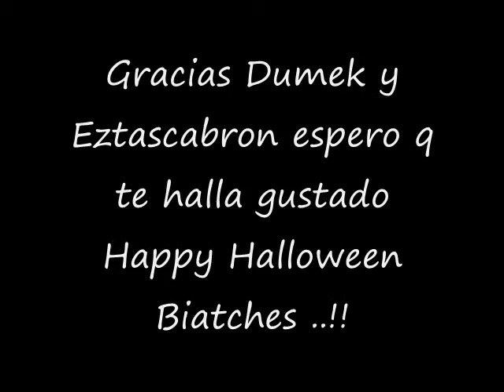Calaverita a eztascabron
AQUI ESTA LA CALAVERA POR SI NO LE ENTIENDEN:
josh en youtube paseaba
cuando un tal estas cabron en suscriptores lo arrebasaba
tal fue la desesperacion d josh q un telegraama a la catrina enviaba
la huesuda sorprendida quedo q del coraje al a casa de driian asistió
estas cabron  un video con yayo gutierrez colaboraba
la huesuda le salto
y a la mañana siguiente del segundo piso del periférico d las bolas lo colgo.